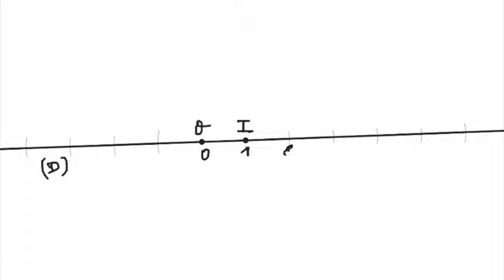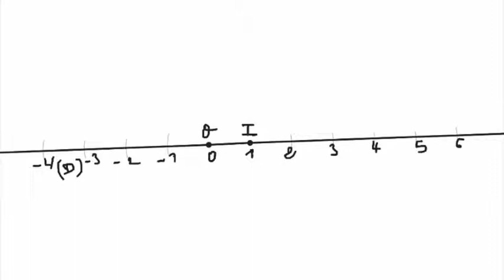Exercice1 sur le cours de la droite graduée et repère du plan 1ère AC